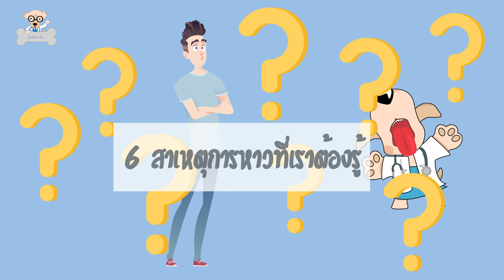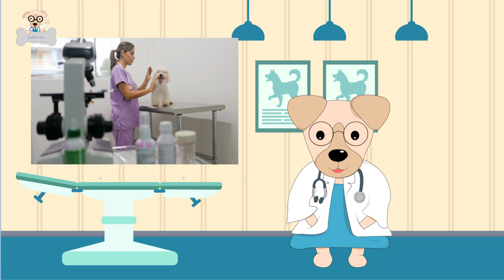6 ความหมายการหาวของน้องหมา ที่เราต้องรู้ | SudPad-Dog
หลายคนอาจกำลังสงสัยว่าสุนัขของเราหาวทำไมนะ?  จะมีความหมายเหมือนกับคนเราเวลาหาวหรือป่าว?

วันนี้เราจะมาพูดและวิเคราะห์ถึสาเหตุทำไมสุนัขหาวกันค่ะ